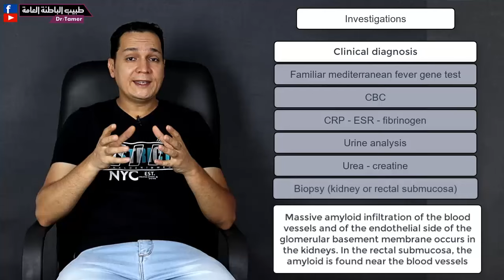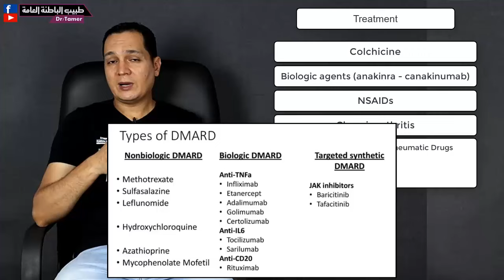حمى البحر الابيض المتوسط العائلية / Familial Mediterranean fever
لدعم القناة بشكل مباشر انضم للاعضاء المنتسبين:
اعراض وتحاليل وتشخيص وعلاج حمى البحر الابيض المتوسط